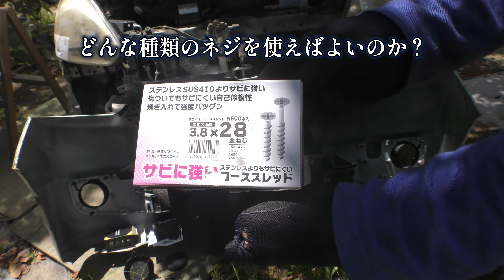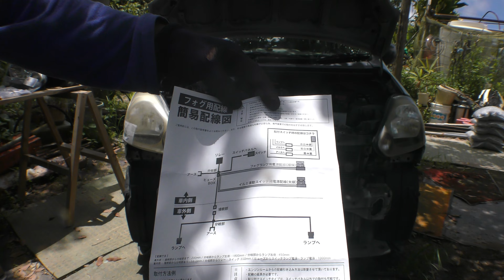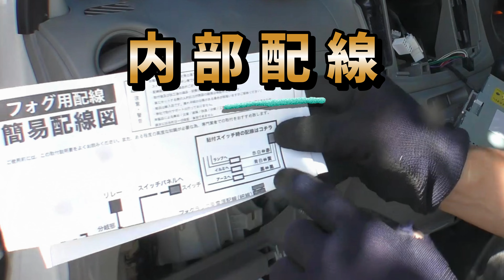【山の楽園 Ep23】暑すぎて畑作業中止！素人がミライース（LA300S）に汎用品フォグを取り付けてみた🔦【初心者】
梅雨が明けると、毎日が猛烈な暑さ！日中は休憩、朝一と夕方から畑に向かう日が続いている。
今年は例年にない暑さで過去最高気温も更新したそうだ！と、いう事もあり、木陰で愛車の修理と汎用品フォグライトの後付けを行った。記録ログです。
素人の取り付け作業で、参考にはなりません。ご自身で行う方は専門の方からアドバイスを聞いて取り付けて下さい😊

使用パーツ
Amazon
●CIWENDAN （シウエンダン） HB4/HB3共用 LED フォグランプ 爆光 14000LM 2色切替 カラーチェンジ バルブ ホワイト/イエロー 車検対応 DC12V車対応 日本語取扱説明書付き 左右分2本入り
●ソフト99(SOFT99) 99工房 補修ペイント ボデーペンウレタンクリアー 320ml 自動車ボディ、樹脂バンパー、金属、木材 08006
●サムコス 自動車用リベット 8mm穴径 約100個セット プッシュリベット バンパークリップ カバー 保持クリップ ナイロン製 日産/三菱/スズキ/ホンダ/ダイハツ車用 黒
●ホルツ 補修用パテ 厚付けカラーパテ ホワイト Holts MH155

楽天市場「株式会社　スズキモータース」
●ミライース用 フォグランプ ブラケット『左側』のみ 08586-K2004 DBA-LA300S ダイハツ純正部品
●ミライース用 フォグランプ ブラケット『右側』のみ 08585-K2004 DBA-LA300S ダイハツ純正部品

楽天市場「イネックスショップ」
●LA300S/LA310S ミライース [H23.9-H29.5] 後付け フォグ 配線 リレー付き トヨタ汎用配線 デイライトなど（ext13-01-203）

yahoo ストア「シャイニング パーツ」
●フォグランプ 期間限定価格 クリアレンズ ミライース LA300S LA310S OEM 左右セット

モノタロウ
●ダイハツ (52)F/バンパーサポート RH 52115-B2331
●Modes トヨタタイプ クリップ MT12-10 1袋(10個)

私の動画を見てくれてありがとう！
山小屋で自給自足の生活を夢見て農作業、古くなった小屋のDIY、アウトドア生活をvlogしていきます。
家族全員初心者ですので、どうなることやら🧐
皆さま、あたたかい目で見守ってくださいね。

・googleアカウントをお持ちでない方はこちらからどうぞ

●wish list